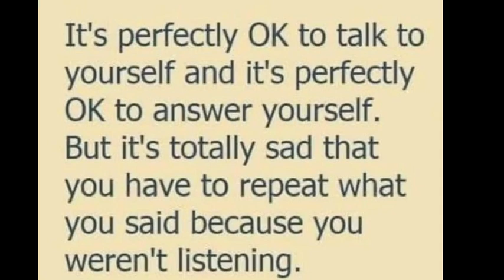THOUGHT FOR THE DAY 07-08-2024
GOD'S WORD .My Thought